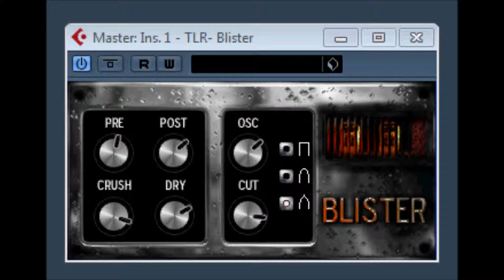TLR Blister by The Lower Rhythm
distortion vste plugin

Download Entire Archive -- For Free!
   Both Drum Sample Libraries and all 21 VST Plugins are included, complete with documentation. Although this is the end for TLR VST, it isn't the end for myriad other projects. If you use and love these plugins, why not donate a small amount below towards future ventures?

I'm not asking anything for these plugins, but make no mistake that they took thousands of hours of research and trial to develop. If you'd like to throw in a few pennies for a starving artist, just